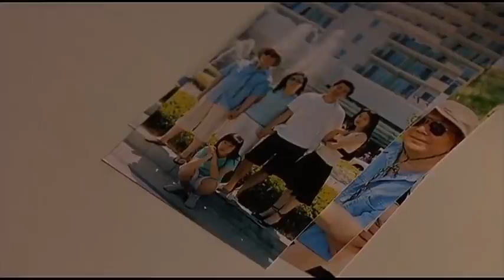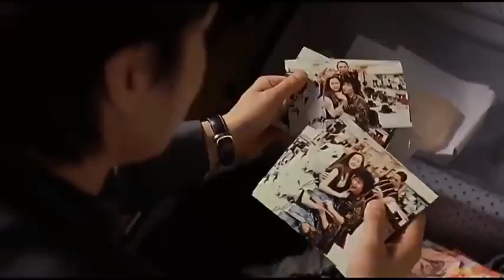The Scarlet Letter 2004 Mystery Korean Movie Explained In Hindi Full HD